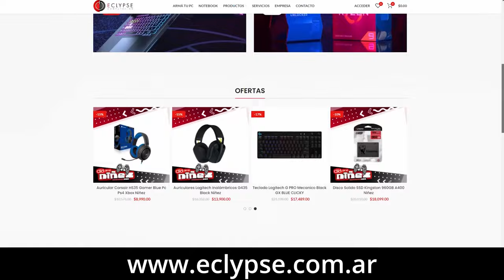ANTONIO LAGIER | HAPKIDO | FULL CONTACT TV TEMPORADA 1 - Episodio 12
Entrevista Completa al Maestro Tony Lagier en Full Contact TV

🥊Único programa dedicado a los Deportes de Combate y Artes Marciales 🥋 de la televisión Argentina ¡AHORA EN TODA LATINOAMÉRICA por UCL TELEVISION!